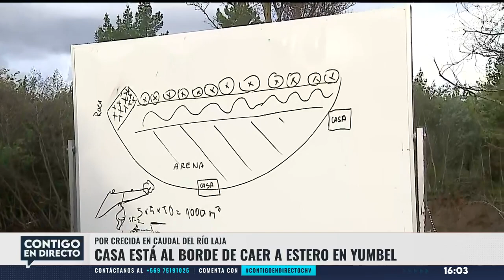CASA A PUNTO DE CAER: Retroexcavadora que intentó ayudar quedó atascada - Contigo en Directo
La retroexcavadora que llegó a ayudar a la casa que está a punto de caer en Yumbel, quedó atascada en el lugar.

En Contigo en Directo seguimos de cerca la alarmante situación de la vivienda afectada por las intensas lluvias.